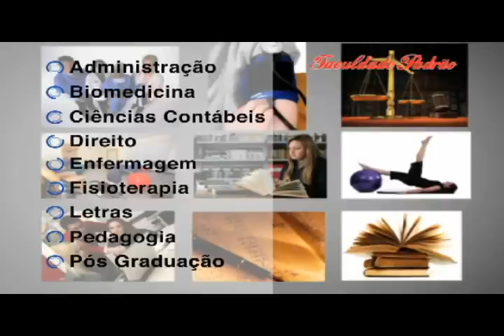Programa De Tudo um Pouco 48 - Mobilidade Urbana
"Matéria Curiosidades - Mobilidade Urbana"

*Mobilidade Urbana é conseguir se locomover com facilidade
de casa para o trabalho, do trabalho para o lazer
e para qualquer outro lugar onde o cidadão tenha
vontade ou necessidade de estar, independentemente
do tipo de veículo utilizado.